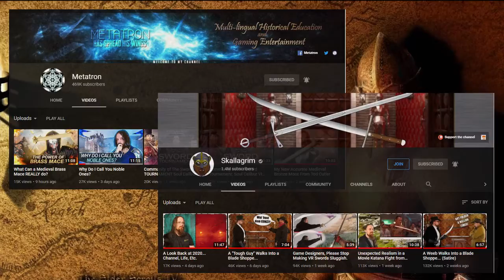HEMA student plays Oblivion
A quick and comedic take regarding historical accuracy in The Elder Scrolls IV: Oblivion by a HEMA (Historical European Martial Arts) student. This is just something I did for fun mixing two things I love: historical combat and RPGs.